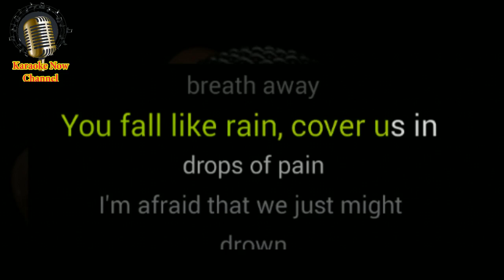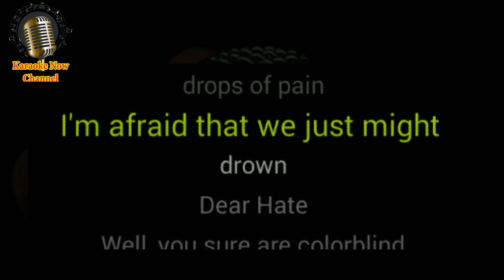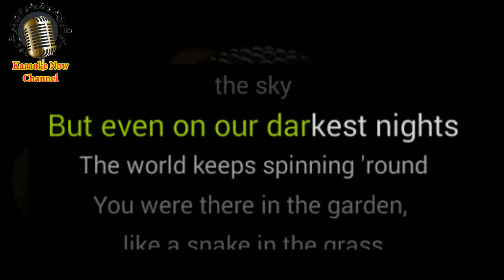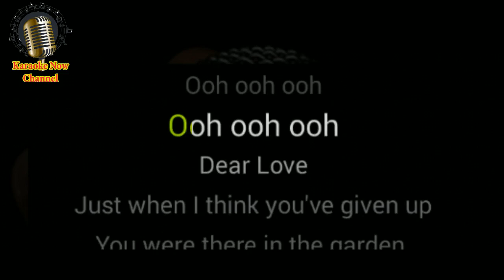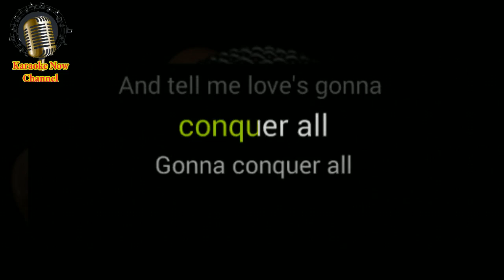[Karaoke] Dear Hate- Maren Morris- Karaoke Now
Let's enjoy "Dear Hate" karaoke version with Maren Morris style.